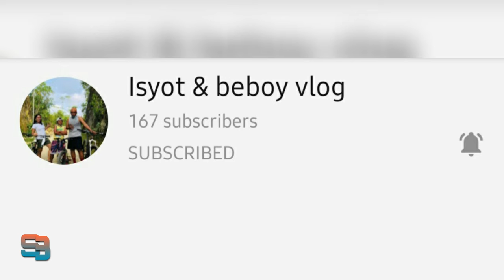Ep11 | GIANT BARRACUDA | SPEARFISHING PHILIPPINES | Northmen Spearo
1:34 Sweetlips Shot
4:45 Another Sweetlips Shot
10:05 Trevally Shot
12:44 Giant Barracuda

Follow me in my journey to hunt down massive fish in northern part of Cebu.